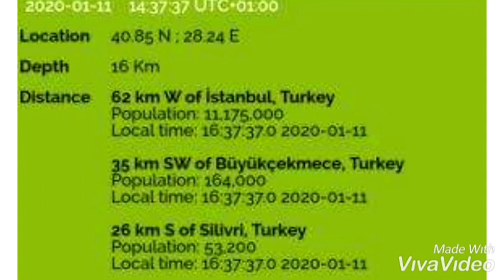Flasin sizmiologët /Turqia preket per shkak të pozicionit në mes të pllakave tektonike